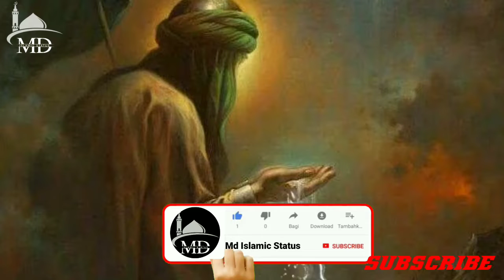মা ফাতেমার নয়ন মুনি হজরত আলীর জান গজল || ma fatemar Noyon Muni hazrat alir jan naat || bangla gojol